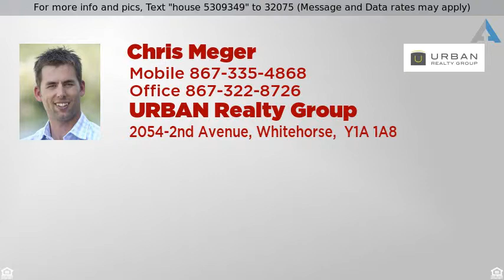Priced at $509,000 - 31 Thompson Road, Whitehorse , YT Y1A 5R2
31 Thomson Road

Nestled into the heart of Granger, 31 Thompson is a charming two storey home with rear yard walkout to a beautifully landscaped backyard. This exceptionally maintained home is loaded with upgrades and tasteful recent improvements. Featuring plenty of extras like a brand new 23x21 insulated and wired detached garage ('19), single attached garage, RV Parking, patio for hot-tub, large sunny back deck, lawn front and back, fully fenced and raised garden beds. Interior features 5 bedrooms, 1.5 baths and is designed to be both family friendly and could also be suited, for those looking for additional monthly revenue. Recent improvements include, renovated kitchen, newer triple pane windows, re-shingled roof ('17), new engineered hardwood and vinyl floors ('19), plumbing upgrade to main bath, additional insulation in the single attached garage and the list goes on... Call today for your personal tour and complete information package.